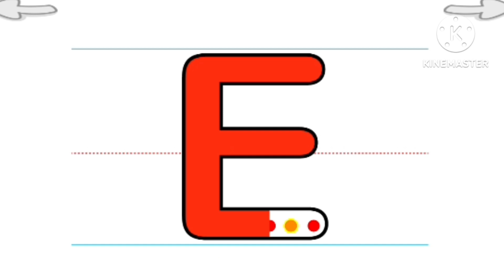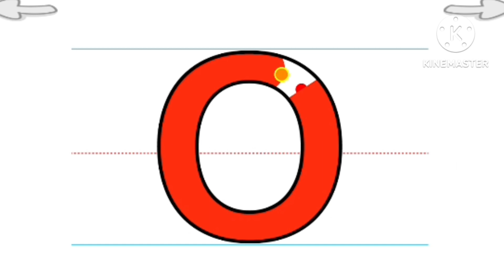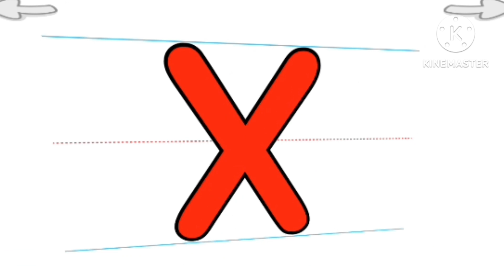Learn abcd|English alphabet|A FOR APPLE B FOR BALL C FOR CAT D FOR DOG|ABCD POEM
phonics song
balgeet
kids song
education
a for apple b for ball c for cat d for dog, a to z alphabet, abcdef,
,kids video,
Nursery rhyme,English alphabet, teach,alphabet, alphabet song,nursery rhymes, twinkle twinkle little star,school,abcd song, abcd songs,rhymes

Your query

abcdefg
English alphabet
abcd cartoon
a for apple bi for boy
alphabet songs
a for apple a for ant
nursery rhymes
a for apple song abc songs for children
abcd rhymes
k se kabutar kha se khargosh a for apple b for badka apple
abcd
a to z english alphabet
english alphabet
abcd xyz
abcd poem
abcd song
abcd rhymes